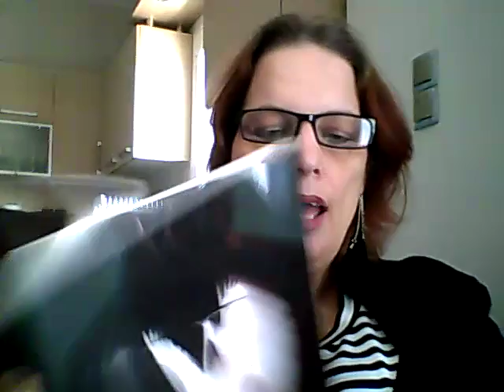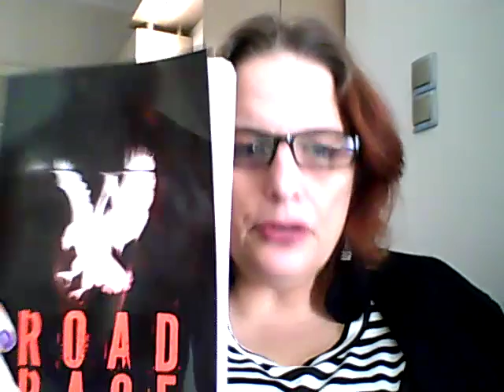Road Rage short narration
Small reading from the MC thriller, Road Rage.
Book 4 of the hit series, The OUTLAW.  Also stand alone.
myBook.to/RoadRage
Live reading no editing